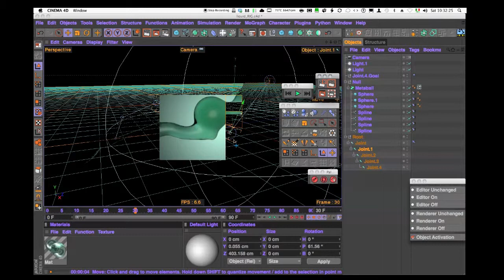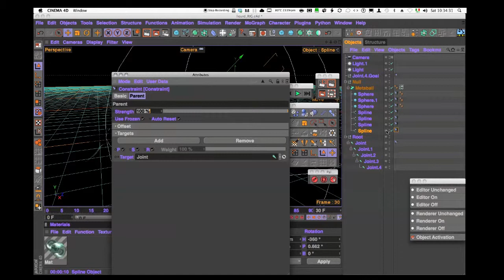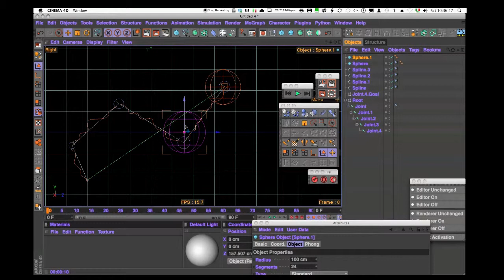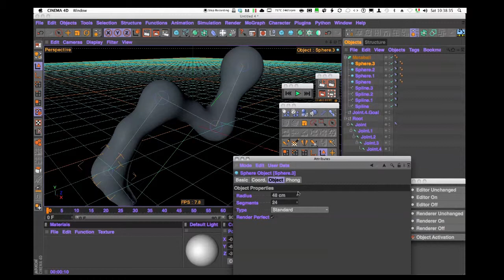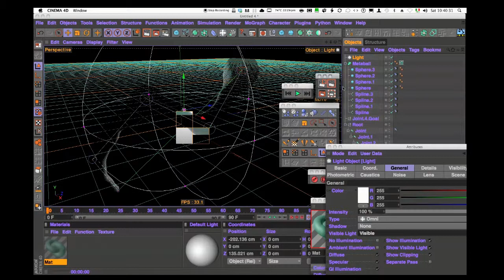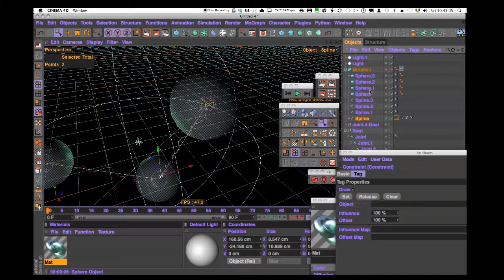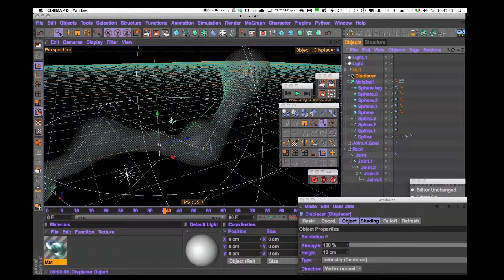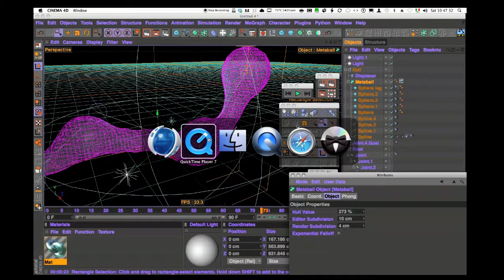15 ' Tutorial : Liquid rig (Abyss like) for Cinema 4D R12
Something like an arm of an insect made of water.

NOTE:the missing words during the live spoken commentary are not due to the author having a stroke but to QuickTime 10' capabilities to record the screen AND the voice.